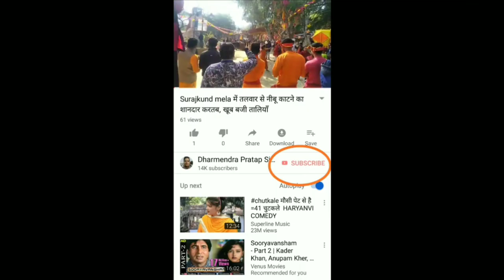Rifle से निशाना दागने का खूब लिया जा रहा है सूरजकुंड मेले में आनंद, देखिए वीडियो